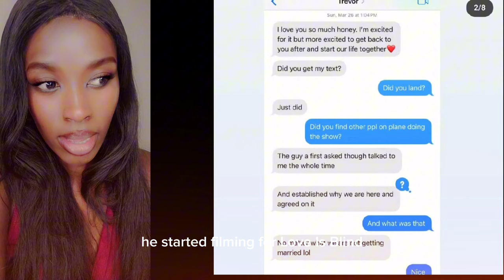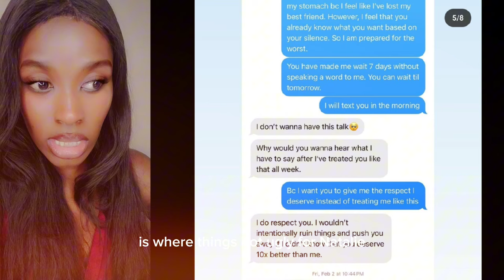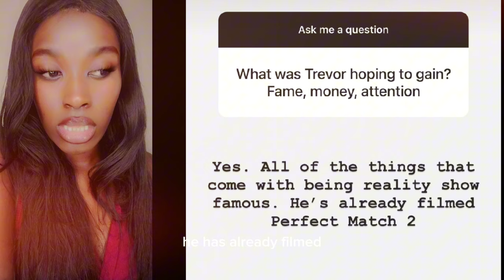Love is Blind's Trevor Threatens to send Adult Videos of ex Girlfriend to her Son , she exposes him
Love is Blind Season 6 contestant Trevor is currently being exposed by his ex-girlfriend Natalie after he broke up with her.